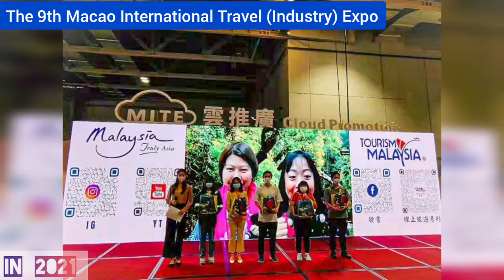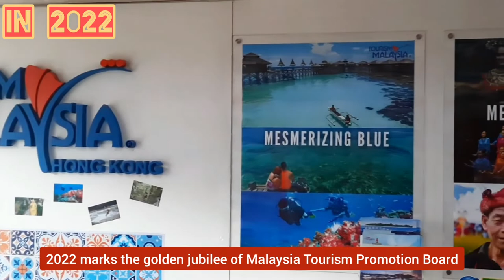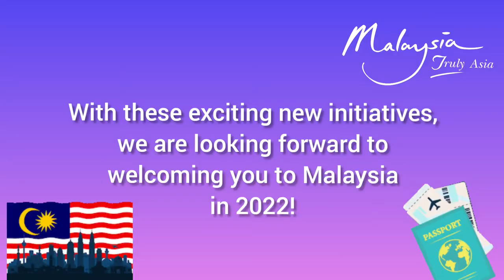回顧 2021 展望2022 【馬來西亞旅遊局 Tourism Malaysia Hong Kong】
回首2021，展望2022
我們迫不及待與大家再次在馬來西亞相見！
*浮羅交怡旅遊氣泡現已開通！

臨行前文件CHECKLIST
1） 疫苗接種確認卡 （紙本）
2） RT-PCR核酸檢測陰性結果報告（紙本）
3） 馬來西亞衛生部健康申報表 & MySejahtera 健康申報app
4)    往返機票(紙本）
5） 已購買浮羅交怡旅遊/旅行套餐的影印證明，其中包括：
i.  MOTAC 註冊和發牌的旅遊經營者/旅行社的詳細信息（包括許可證號碼）
ii. 往返機票（直接向航空公司購買或通過旅行社購買）
iii. 酒店住宿
iv. 預訂/支付強制性 COVID-19 篩查測試
v. 導遊
vi. 行程
6） 購買保險的證明，最低賠償額達 USD 80,000 （涵蓋範圍包括COVID-19 和旅遊）

實用鏈接：
1)已在Ministry of Tourism, Arts and Culture Malaysia (MOTAC)註冊和獲發牌的旅行社
旅行社: EZT Tours & Travel, Pearl Holidays, Sunflower Holidays, Asia Delight Tour & Travel, Tripfez Travel

LOOKING BACK AT 2021, MOVING FORWARD TO 2022
We cannot wait to welcoming you to Malaysia again!
In the meantime, stay healthy, safe and joyful!
*Langkawi International Travel Bubble is open now!